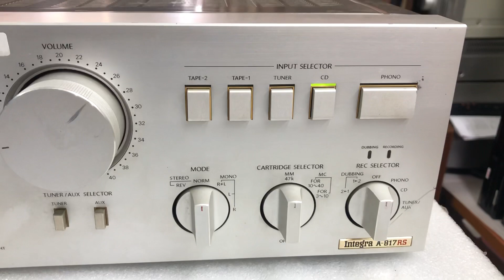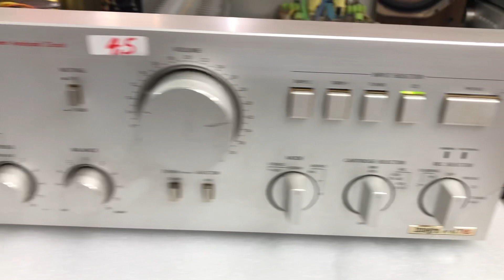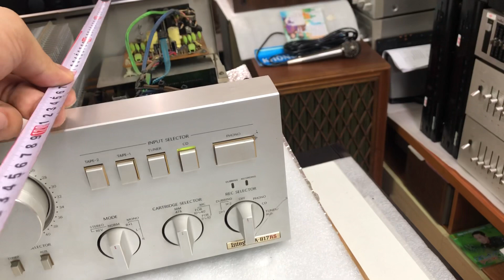1/9 Onkyo 817/4tr 0941.891.914 tại Minh Audio Hà Đông Hn